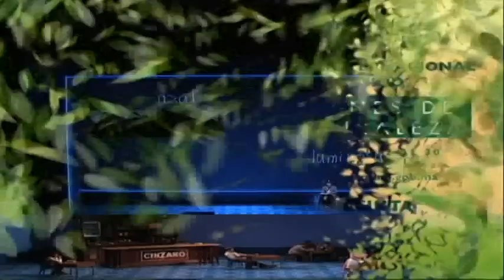Festival Internacional Cervantino 39 2011 Video Promocional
Presentación FIC 2011 Video Promocional
39° Edicion del Festival Internacional Cervantino